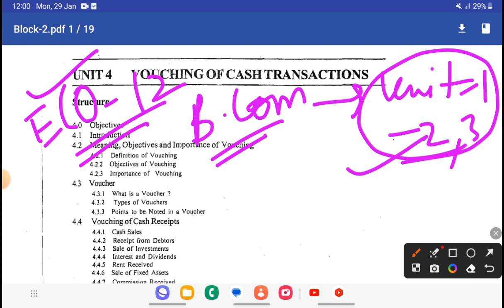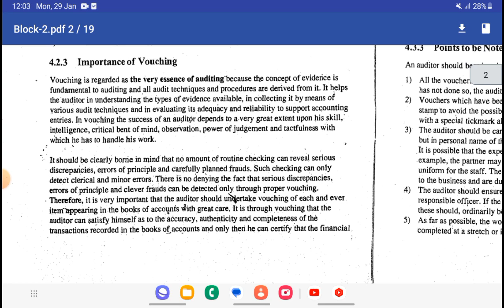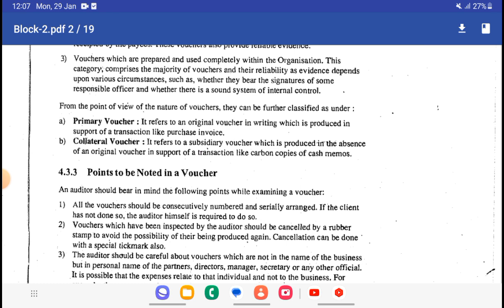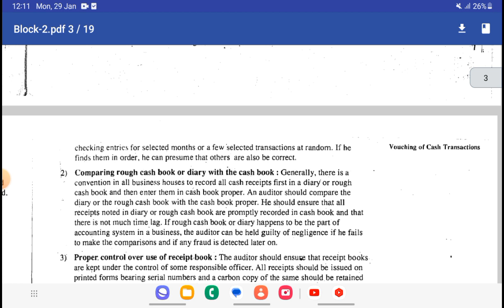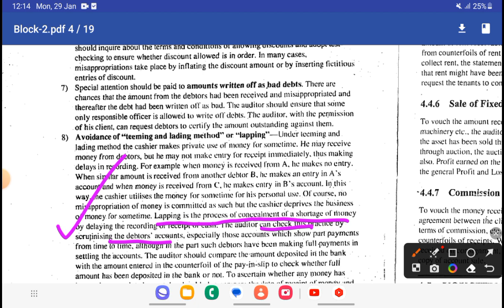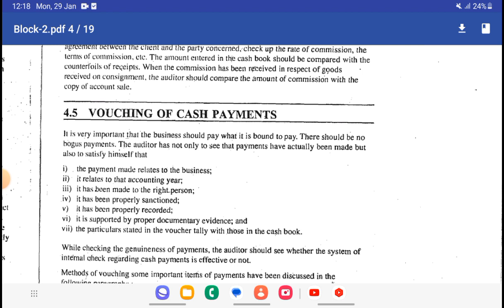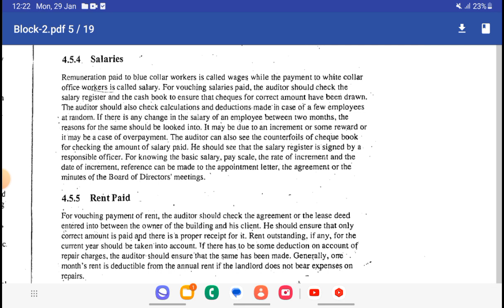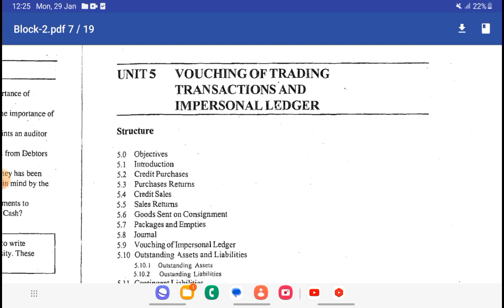IGNOU Revision B.Com ECO-12 Unit 4 Vouching of Cash Transactions